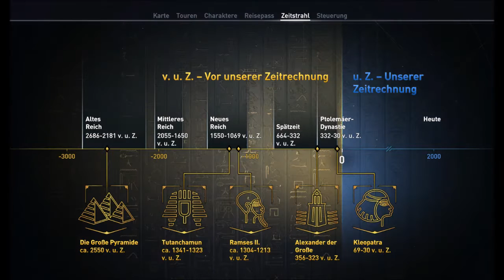Let´s History 47 DiscoveryTour by Assassin´s Creed Der ägyptische Haushalt